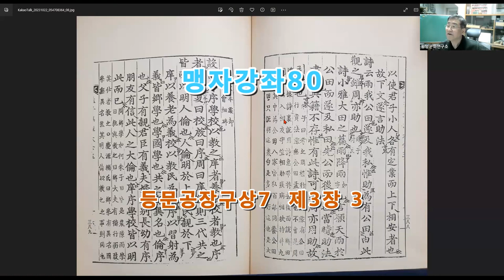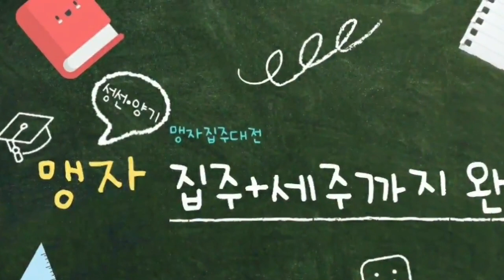맹자강좌80 등문공장구상7 제3장3